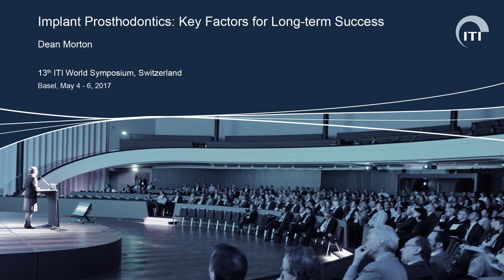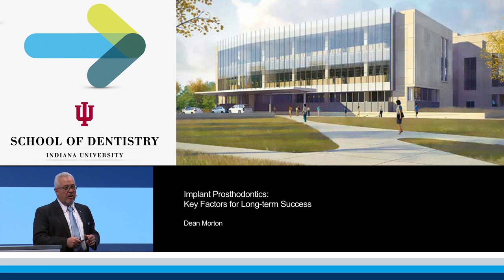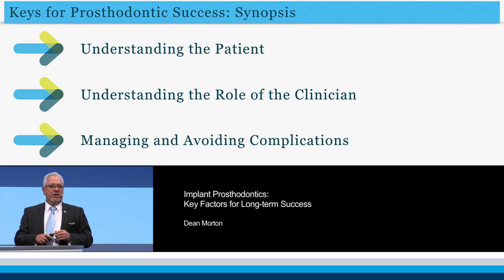Implant Prosthodontics: Key Factors for Long-term Success | Dean Morton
ITI Academy Congress Lecture Preview: Implant Prosthodontics: Key Factors for Long-term Success by Dean Morton.